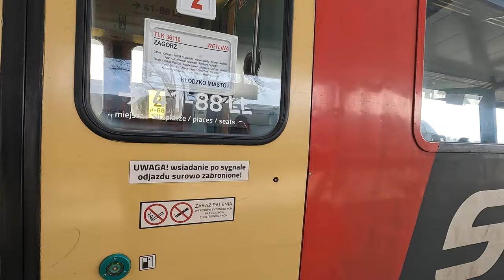NIE Spodziewałam się! SKPL KŁODZKO MIASTO ZAGÓRZ - Eng Subtitles!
0:00 - 0:51 Wstęp
0:52 - 4:35 Pociąg TLK Wetlina SKPL
4:36 - 9:20 Stacja Kłodzko Miasto i pociągi
9:21 Zakończenie

Możesz mi pomóc abym więcej podróżowała poprzez:
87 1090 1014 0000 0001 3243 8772